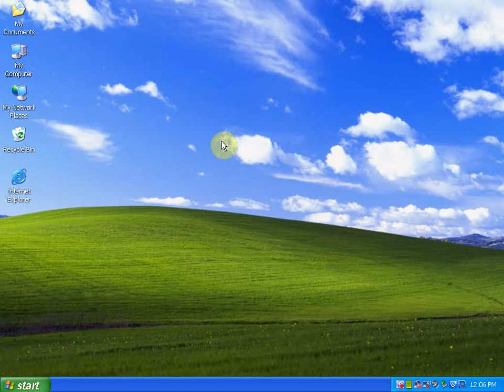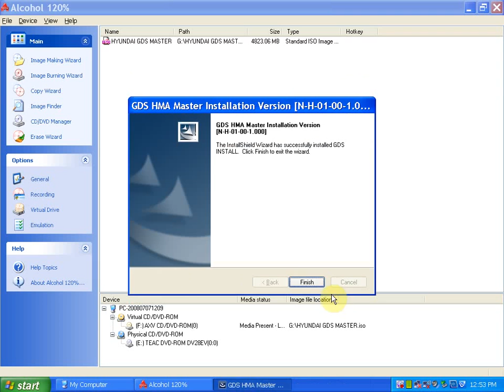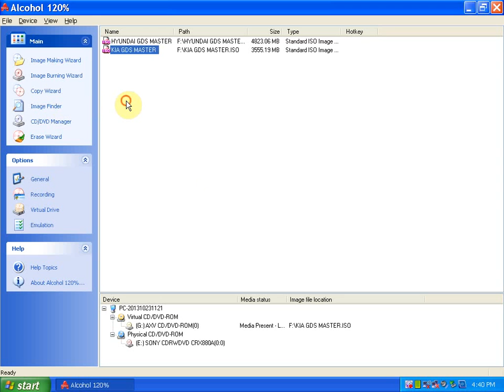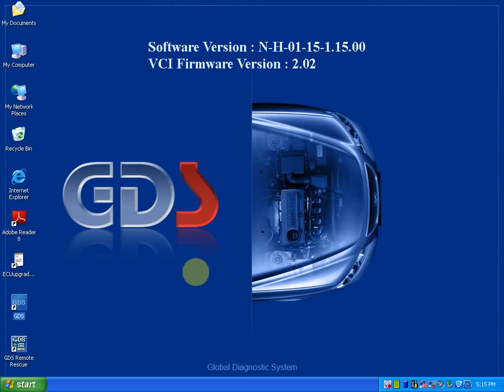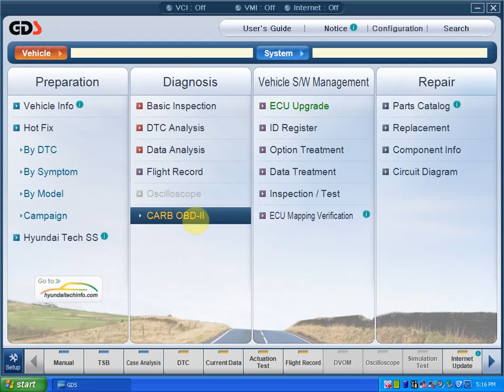hyundai kia gds vci installation for kia